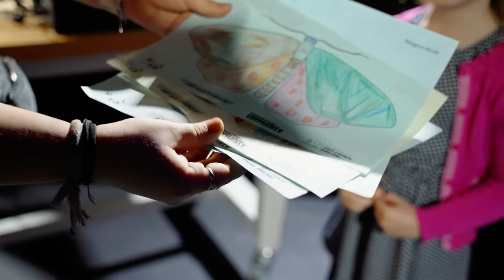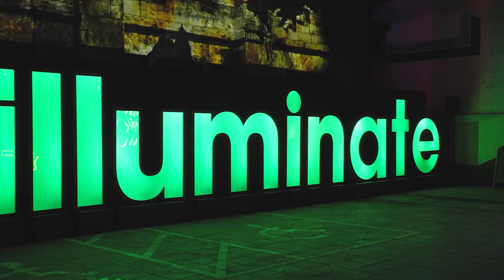Art and Energy CIC - Immersive Plymouth